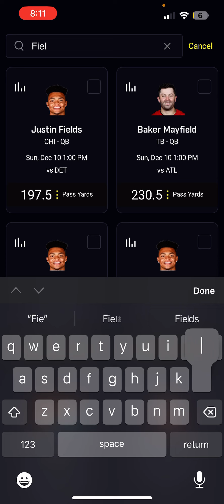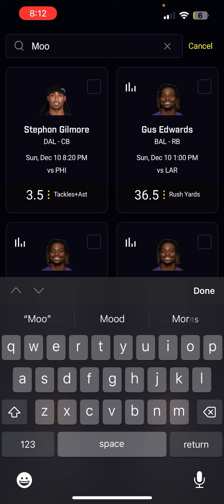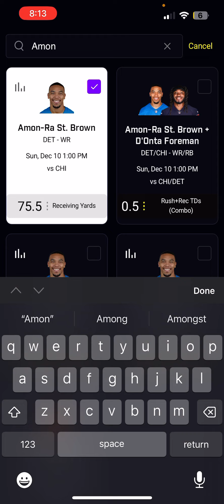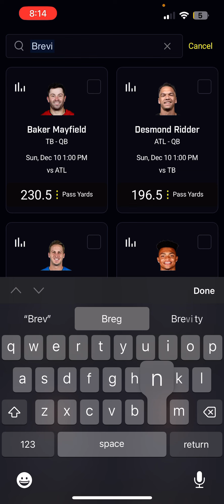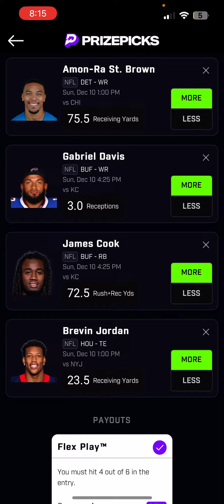PRIZEPICKS NFL WEEK 14 CORE PROPS (6 PICKS!)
Here are my nfl PrizePicks week 14 props!